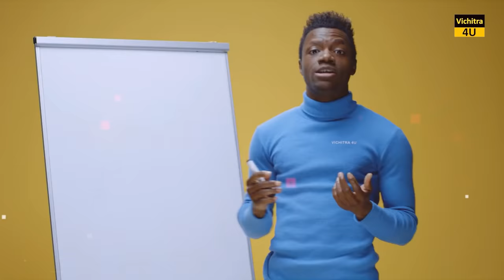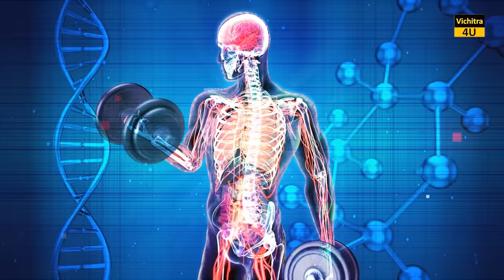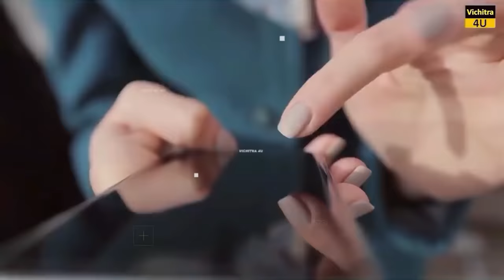चीन इतना घिनौना खाना क्यों खाता है ? WHY DOES CHINA EAT SUCH DISGUSTING FOOD ?